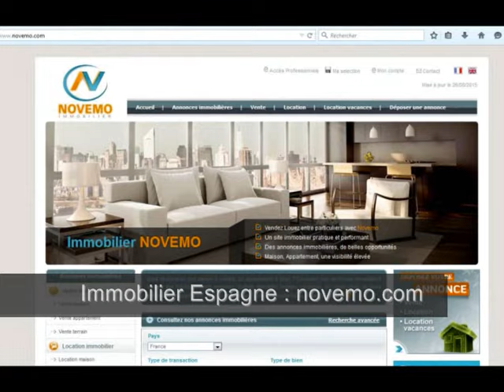Nouvel appartement en Espagne – Immobilier : Votre Propriété sur la Costa Blanca bord de mer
Annonces Nouvel appartement en Espagne – Immobilier : Votre Propriété sur la Costa Blanca bord de mer - Idées  Visite : Projet en 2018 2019 : Investir – Nouveauté : Contactez nous – Profitez des bons plans (vidéo) : Acheter en Espagne : Un appartement dans un complexe avec piscine, dans un quartier résidentiel calme, bien situé,  et idéalement située. Propriétaire en Espagne ?

Des annonces immobilières à découvrir :

Vente appartement Orihuela Costa Blanca - 3 Pièces – 2 chambres – Piscine - Prix de vente : 139 000 Euros

L’Espagne, son littoral d’exception, ses paysages magnifiques : La costa Brava, la Costa Dorada, la Costa Blanca, Costa del Azahar, la Costa del Sol.

Projet immobilier, un investissement, placement, nouvelle résidence au soleil, pied à terre : Consultez nous

Alicante, Calpe, Benidorm, Javea, Altea, Denia, Torrevieja, Guardamar del Segura, Santa Pola, Formentera, Elche …

De nouvelles opportunités en 2017, 2018, 2019 ?

Vidéo : Annonces Nouvel appartement en Espagne – Immobilier : Votre Propriété sur la Costa Blanca bord de mer - Idées  - Visite : Projet en 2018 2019 : Investir  – Nouveauté : Acheter un bien immobilier - Nouveautés– Profitez des bons plans – Achat en Espagne - Vlog